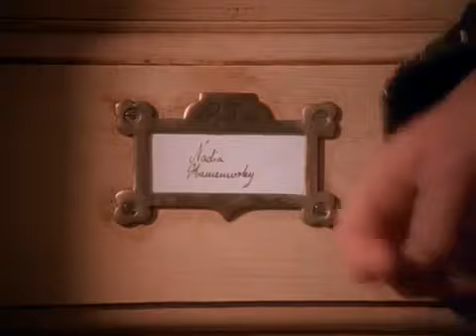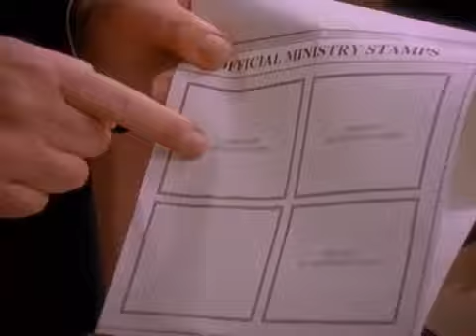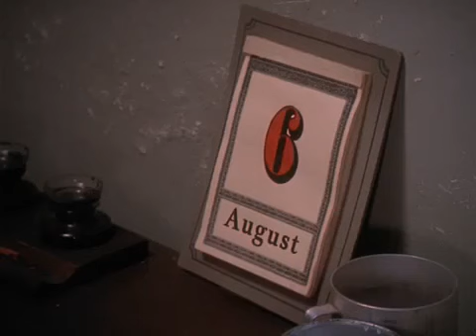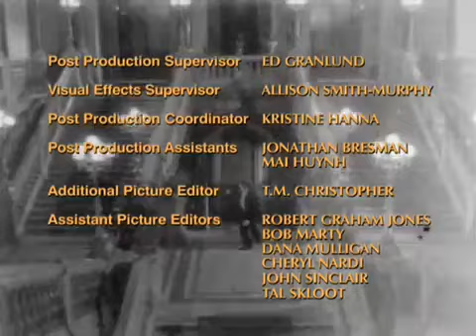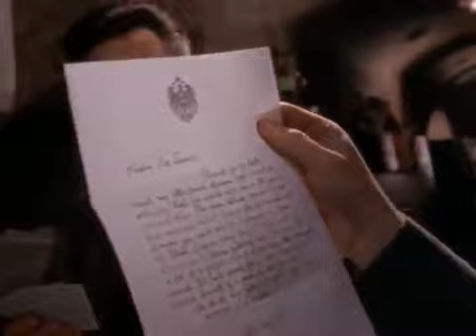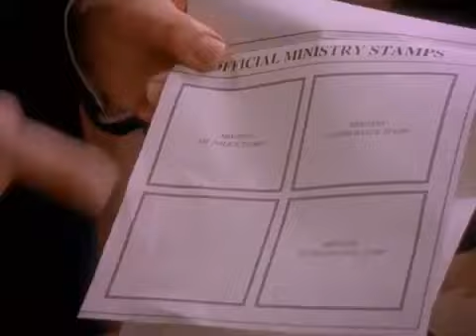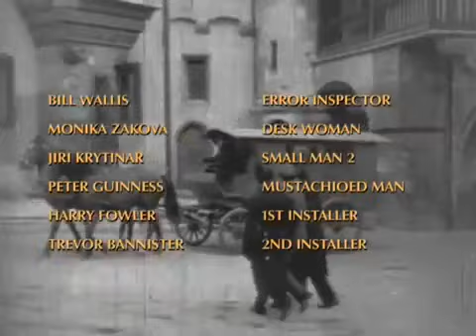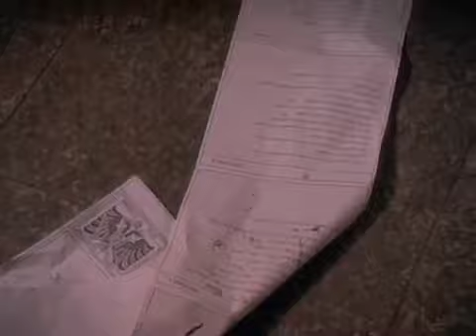The Young Indiana Jones Chronicles - Chapter 16: Tales Of Innocence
In Italy, Indy's espionage work takes him behind enemy lines where he embarks on an important propaganda assignment that he hopes will bring a swift end to .

The chronicles of Indy's youthful adventures begin with "Old Indy" relating to two jaded youths his departure from Princeton as a boy in 1908 to accompany his .

Indy addresses the moral ambiguities of leadership when confronted with win-at-any-cost military officials who have callous disregard for the lives of the men .